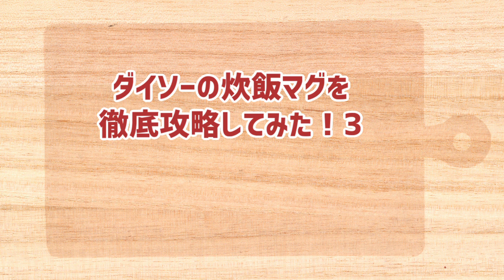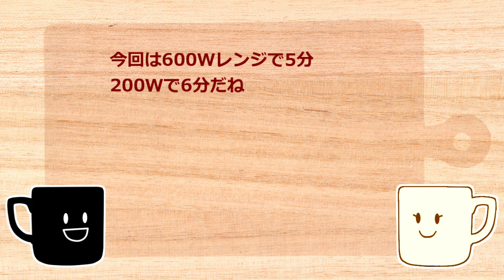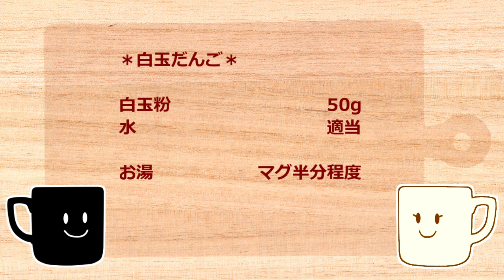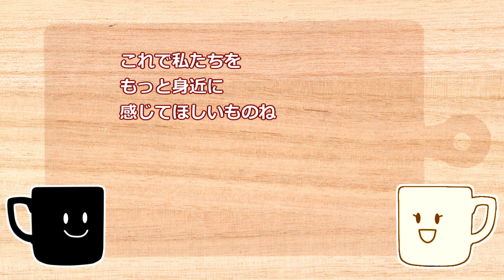【ダイソー】炊飯マグを徹底攻略してみた！3・全9種【時短レシピ中心】How to use Daiso Cooking Mug・3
今回は麺や白玉などのお手軽レシピ中心です。
ニコ動版と同じ内容の動画です。